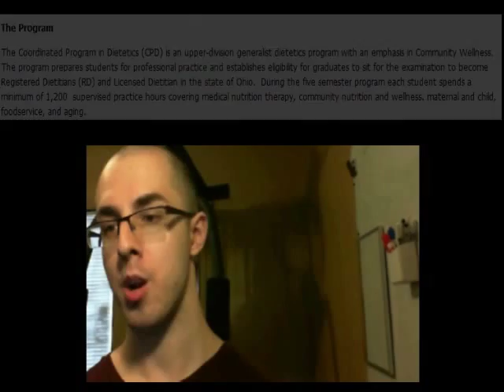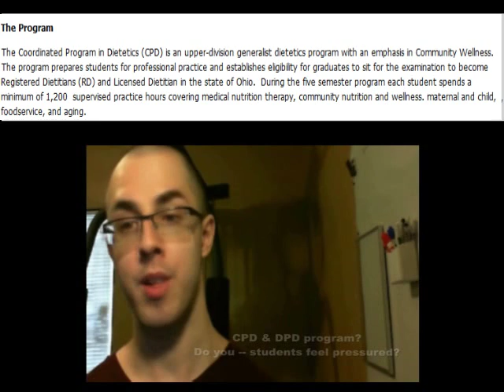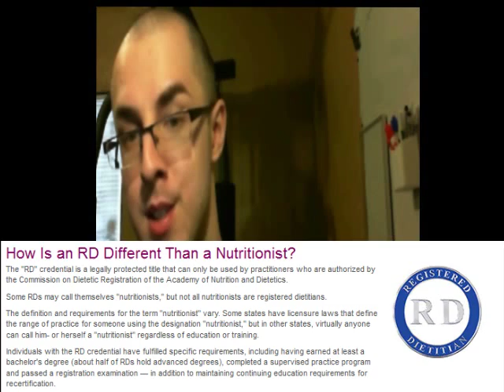part 1: (STUDENT REVIEW) nutrition/dietetics!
DESCRIPTION BOX: LINKS -- CLICK (show more) to EXPAND:
Are you interested in dietetics? If yes, I think you should consider watching this video because it is fair representation from a student/s point of view. If this video is helpful -- please rate & post a comment as your thoughts are important.

Learn how to become an RD, download.

Questions answered in this video -- find your question and fast forward!
00.22: when you started dietetics -- did you feel welcome?
00:48 what was your vision in dietetics -- did it change.
00:58 Advisor -- was s/he helpful?
01:23 did you follow your schedule setup by your advisor?
02:01 what does the department think of sports nutrition?
02:27 dominantly male or female?
02:31 how many credit hours should a student take?
03:19 what should a students priority be in dietetics?
04:51 Do you feel challenged as a student?
04:13 what can professors do to?
04:34 what are your thoughts on textbook?
04:47 CPD and DPD pressure?
05:42 should a student focus on a DPD -- CPD?
06:09 Do you feel the need to fit an image?
06:49 Do you get along with students?
7:00 what do students think of you?
7:58 what changes should future health professional make?
8:50 RD vs Nutritionist?
10:05 Blooper -- retake?